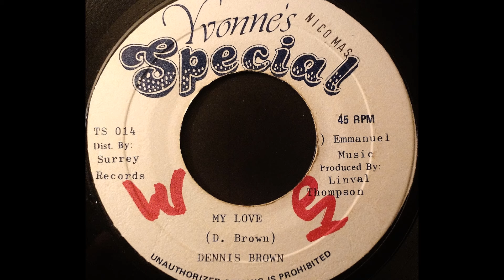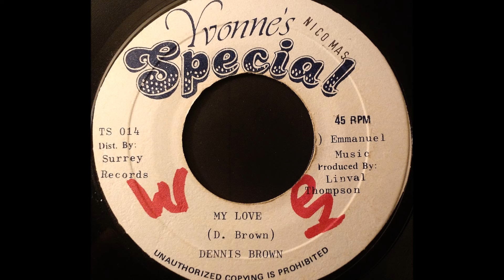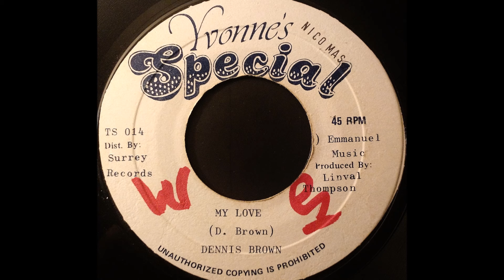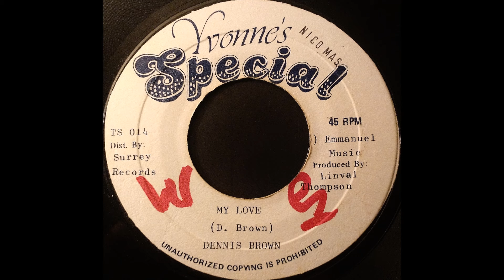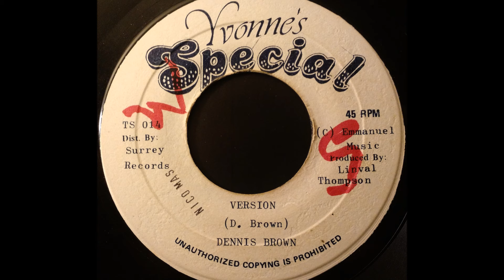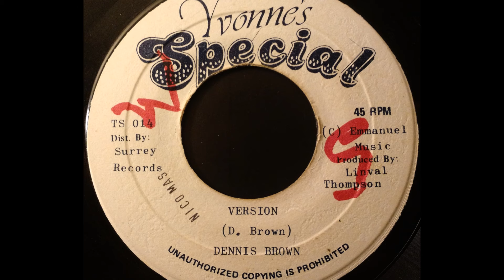DENNIS BROWN - My Love [1982]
YVONNE'S SPECIAL 7'' Linval Thompson production